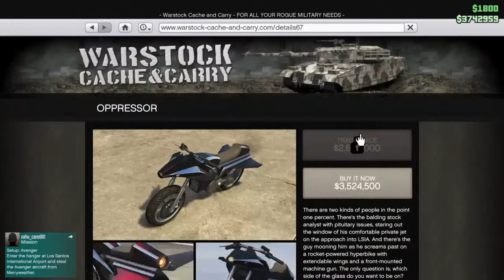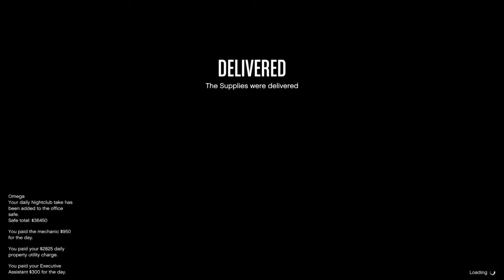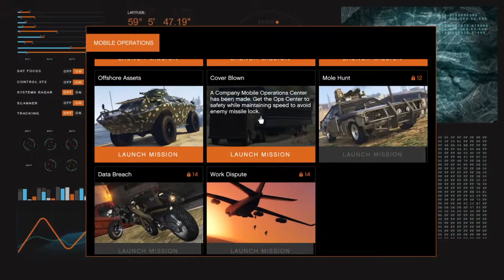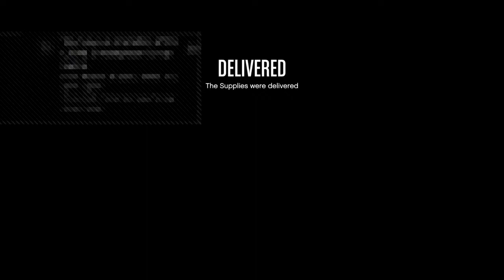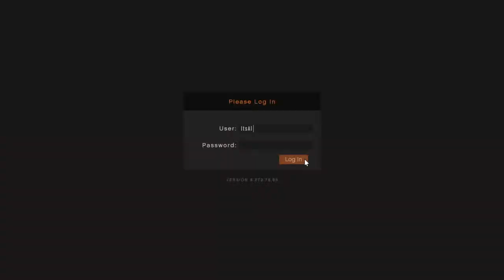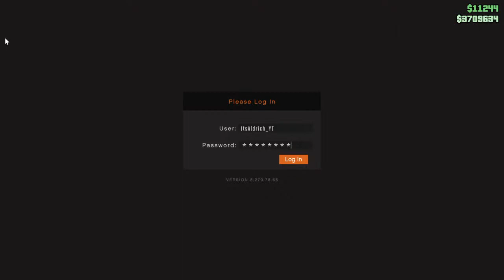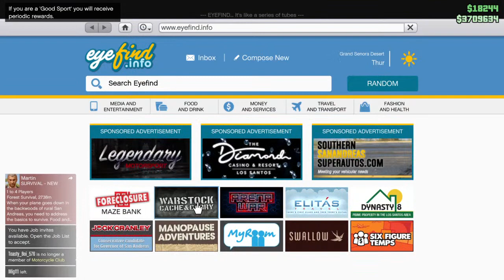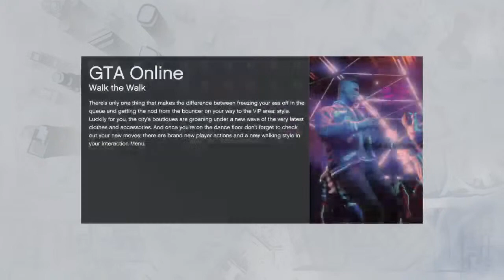GTA V: ROAD TO 200!!: LIKE AND SUBSCRIBE!!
My name is Its Aldrich but you can just call me Aldrich, I stream daily on games like GTA V, Rocket League, Dragon Ball Fighterz and much more!